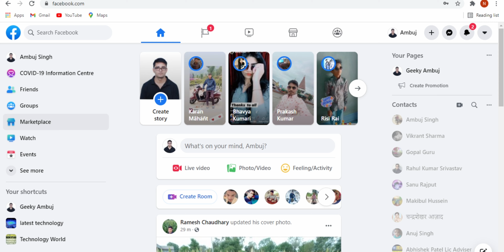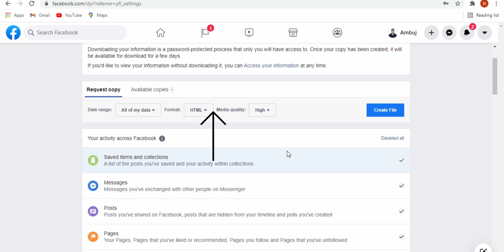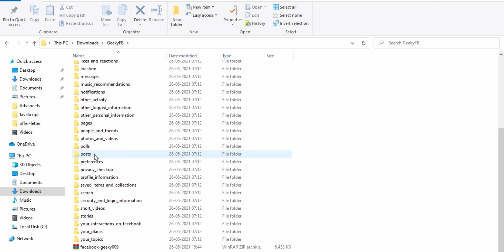Download All Your Facebook Content In One Click.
Camera Used- Sony A6400(Without Kit Lens)
B-Roll camera- iPhone XR
Gimble- DJI OM 4
Mic used- Zoom H1n Handy recorder
Rode Wireless Go II
Rode Lavalier Go
Rode Video Micro
Boya BYM1
Maono AU-400 Lavalier Microphone (Black)
Lighting setup-
Ring Light
Ring Light Stand
Background Light
Desk Lamp
Softbox Umbrella
Laptop Used in Video Editing- Apple MacBook Pro M1 256GB Space Grey
Previously I edited my video on IPad Air
Video editing App was- LumaFusion You can also use this app on new MacBook M1 Laptops.